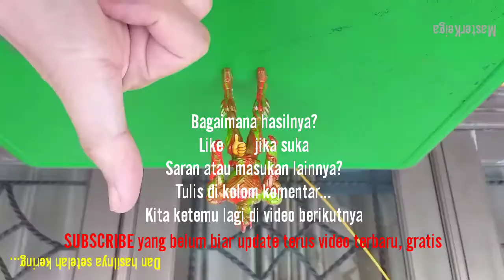KOMPILASI VIDEO TERBAIK HYDRO DIPPING INDONESIA (13) | HYDRO DIP INDONESIA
Kali ini kita menampilkan kompilasi video terbaik hydro dipping Indonesia yang berisi berbagai macam benda yang di hydro dipping. Hydro dip Indonesia kompilasi berisi dari hydro dipping nerf, hydro dipping sandal Crocs, hydro dipping mug keramik, hydro dipping action figure. Hydro dipping adalah tehnik pengecatan menggunakan cat spray dan air bersih, yang disajikan langsung di depan anda.